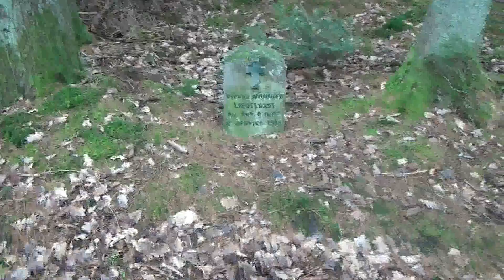Day 2, Part 1 of my short January trip in France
Sadly a desastrous re-edit meant I had to pick up the pieces, so this one is a bit messy.